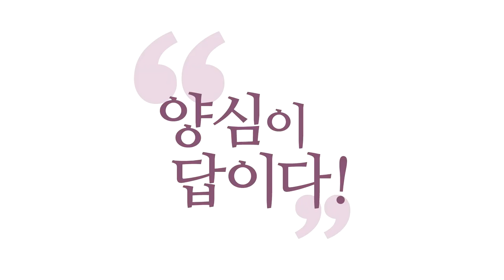[3분 법문] 죽은 화두, 산 화두 _홍익선원.윤홍식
(180826 부산 화엄콘서트) 진짜 살아있는 게 원래 선문답(Zen riddle)인데, 제가 가진 한국 불교에 대한 불만은,
당나라 때 선문답을 외워서 하고 계세요.
그럼 안 돼요.
그건 죽은, 외워서 하는 랩이잖아요?

살아있는 랩이 나와야지요.
프리스타일로 나와야지요.
외워서 하는 것 말고
자유롭게 그냥 즉석에서
바로 할 수 있는 그게 선문답입니다.

지금 여러분 저랑 대화하면서
깨어있음을 가지고 하루 종일도
얘기할 수 있습니다.
이 순간 깨어있음(mindfulness)을 같이 누리는 거죠.
그게 원래 선의 정신인데
당나라 때 그렇게 누렸던 걸
외워서 기억하고 있는 거예요.

만약 아까 제가 고기 굽다가 한 얘기를
누군가 외워서 기억하면 웃기지 않을까요?
누가 피터팬에게 “부처가 뭐냐?”고 물으니까,
“고기나 구우세요.”라고 하니
“아!” 하고 깨달았다.

그래서 여러분이 화두(the Great Question)를 합니다.
“왜 고기나 구우라고 했는고?”
이렇게 들어갑니다.
“왜 고기나…….”
그럼 갖가지 고기 다 지나가고 이럽니다.

그러다가 한 소식해요.
왜냐면 그렇게 해도 방법입니다.
왜냐면 딴생각 못 하고 계속 거기에만
생각 안 하고 화두를 풀어야 하니까.
궁금한데 머리로는 못 푸니까.

보세요. 되게 궁금한데 생각하지 말아보세요.
생각하지 말고 고민해보세요.
그게 참나 상태예요.
화두의 원래 원리가 뭐냐면
풀 수 없는 퀴즈를 주면서
고민해보라고 하는 거예요.

단, 생각으로 풀지 말래요.
되게 고민해보세요.
생각은 쓰지 말아보세요.
정신만 딱 차려져요.
할 말이 없죠.
참나(true self) 상태예요.

이게 참나인지 모르면
죽을 때까지 계속 화두를 해봐야 해요.
그런데 눈치 빠른 사람이 딱 알면
‘요거 하라고 한 거구나.’
바로 압니다.

예리한 사람은 바로 딱 화두를 깨고 나오고
감각이 둔하면 죽을 때까지
왜 이거 하라고 했는지 알 수가 없어요.
왜 고기를 구우라고 했는지 알 수가 없지요.
아시겠습니까?

생각하지 않고 고민해보세요.
제가 왜 화두까지 지도하는지 모르겠습니다만
‘왜 똥 막대기라고 했는고?’ 하는데
머리로 해결하지는 말아보세요.
그리고 의심해보세요.
왜 똥 막대기라고 했는지?

의심만 있고 머리는 못 쓰니까
사람이 깨어나 버려요.
이걸 노린 거예요.
그때가 참나 상태입니다.
할 말 없는 상태죠.

그러니까 저희 홍익학당(Hongik Academy)에서는
답을 먼저 드리는 거예요. 그냥 할 말 없는 상태.
‘몰라(Don’t know)!’ 해버리면 바로 그 자리예요.
왜 똥 막대기라고 했는고? 모르지요.
모르니까 궁금한데 생각은 쓸 수 없으니까
답답한 ‘몰라’ 상태로 있는 거지요.
사람이 그렇게 하면 정신이 깨어나 버려요.

화엄 콘서트니까 불교적인 얘기를 많이 드렸어요.
불교에서 선을 가지고 논다는 게 뭔지?
노셔야 해요. 놀아야 달인이 되지.
딱딱하게 외워서 접근하고 어렵게 대하고.
괜히 ‘뭐라도 해야 하나 보다.’
해서 막 바닥 치고 이러는 게 아니고.

이래서 바닥을 치는 거예요.
방금 여러분 정신에서 잡념 탁 날려버리고
여러분의 맨 존재를 드러냈잖아요.
계속 정신 차리고.
이걸 계속 때려서 찾으면 어리석은 것이고.
혼자 계속 찾아보세요.

‘몰라!’ ‘몰라, 괜찮아!’ 하면 딱 그 자리,
‘지금, 여기’ 해도 딱 그 자리.
‘나’ 해도 그 자리예요.
그게 나, 나거든요.
진짜 나!